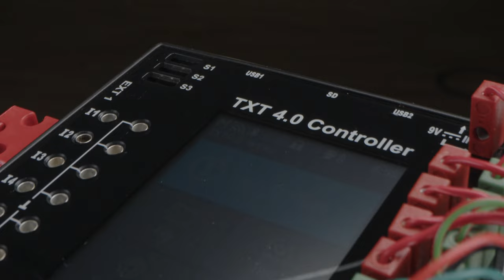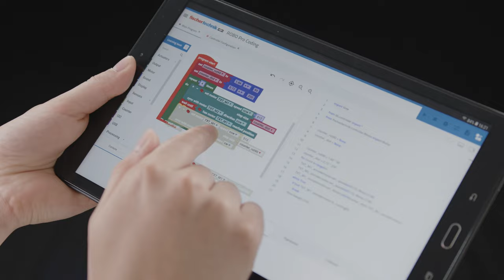Programmieren wie die Profis | Robotics Hightech | fischertechnik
Programmieren wie die Profis mit dem fischertechnik Robotics Hightech ab 10 Jahren! 9 spannende Modelle warten darauf, gebaut und programmiert zu werden. Die Einstiegsmodelle bieten einen leicht verständlichen Einblick in die Welt der Robotik und Programmierung. Wer schon fortgeschrittener ist, kann mit den High-End-Modellen, wie dem Malroboter oder dem Ballroboter, loslegen. Ein Highlight in diesem Baukasten sind die Omniwheels, die von vier Encodermotoren angetrieben werden und so eine Bewegung in jede Richtung ermöglichen! Die neue Sprachsteuerung ermöglicht es, die Roboter mit der eigenen Stimme auf Tour zu schicken. Ebenso enthalten ist unsere Kamera mit Bildverarbeitung, mit der beispielsweise der Fußballroboter einen Ball erkennen kann – Schuss und Tor!